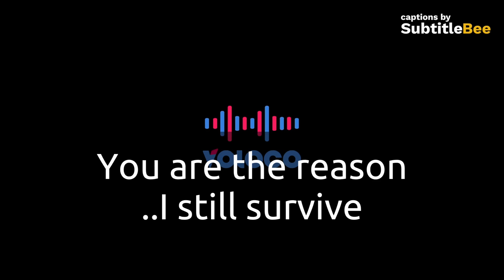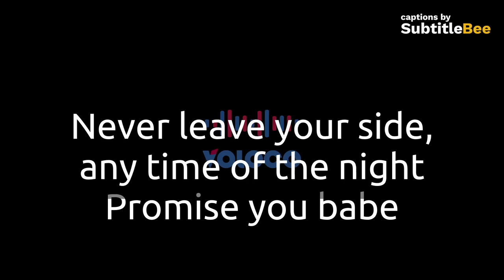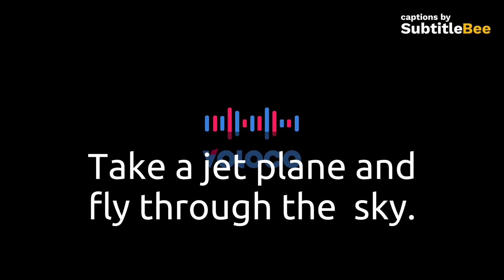NEW TRACK❤️247 365🔥LiL V FEAT. KUNICA!🔥VOTED NO.1 SONG New music,Rap Trending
lovesong 247 365

I luv you gal..
I mean it !
Trust me..

I am sorry girl
I miss u
All I need is one more chance
I promise you babe, I make it right
247 365
Promise you bae, I be ur side
Your the reason I still survive
Any day Any time of the night
trust me babe, never leave ur side
in the future its u n i
247 365
Promise you bae never leave ur aide
any day any time of night.
247 365
be your side

89 missed calls, u  cant hide
Looking at my phone for your reply
Scrolling ur insta  all the time
247 365
Promise you gal gonna be ur side
in the future jus u n i
take a jet plane n fly through the sky
make out in the rain like bonnie n clyde
hold u close till the sun rise
Promise u babe always be ur side
247 365

247 365 BY LiL V FEAT. kUNICA